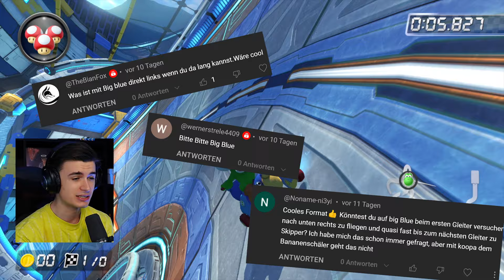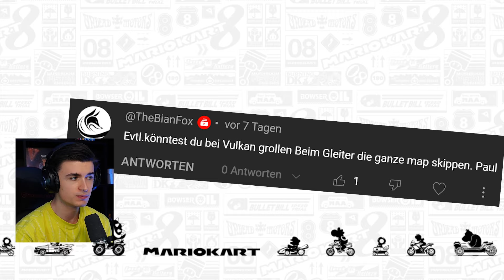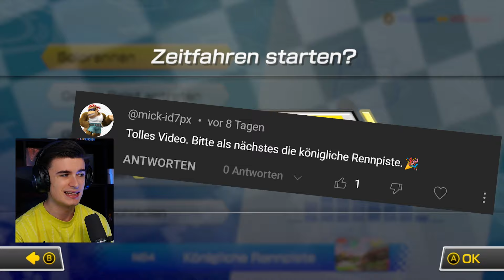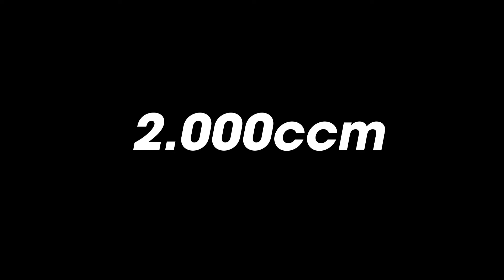Big Blue Shortcut OHNE LAKITU | Mario Kart 8 Deluxe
Ich hab Lakitu aus Mario Kart 8 Deluxe entfernt und teste was es für Ultra Shortcuts nun möglich sind!

00:00 Intro
00:09 Big Blue
01:34 Bad-Parcours
03:40 Vulkangrollen
04:39 Sonnenflughafen
05:36 Königliche Rennpiste
06:41 Rainbowroad
07:19 Waluigis Flipper
08:46 Vancouver
09:41 Hyrule-Piste
10:35 Instrumentalpiste
11:31 Wario Abfahrt